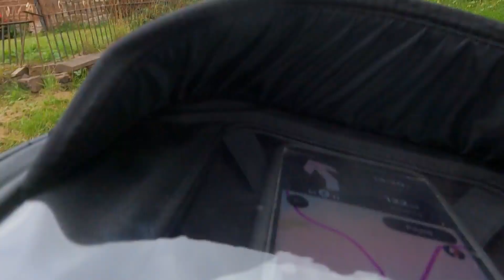Hartside Pass Up to the Summit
A leisurely ride up the A686 Hartside Pass up to the Summit

Heaven is missing a Cafe..

What an amazing piece of road in a gorgeous place… It's just an absolute shame the cafe is no longer..

Onboard the Triumph Street Triple RS